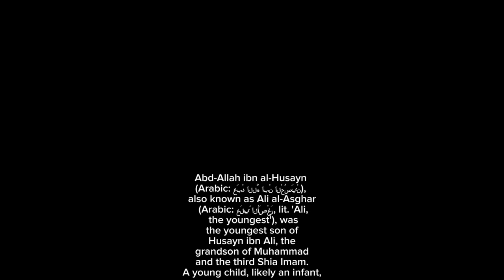Shehzada E Ali Asghar The Youngest Shaheed of Karbala💔